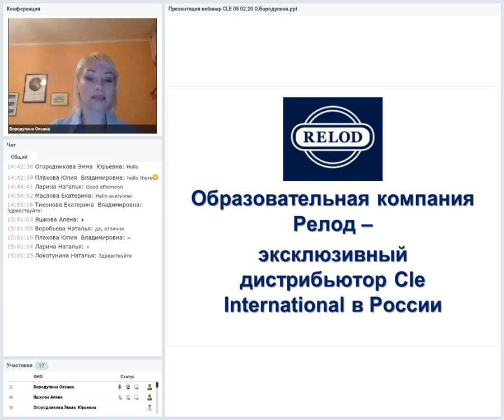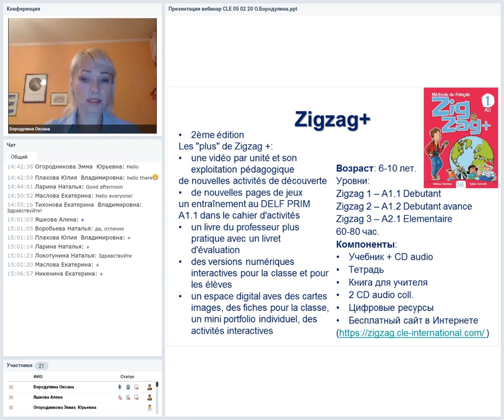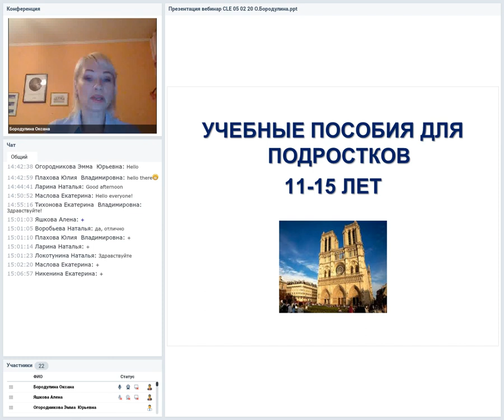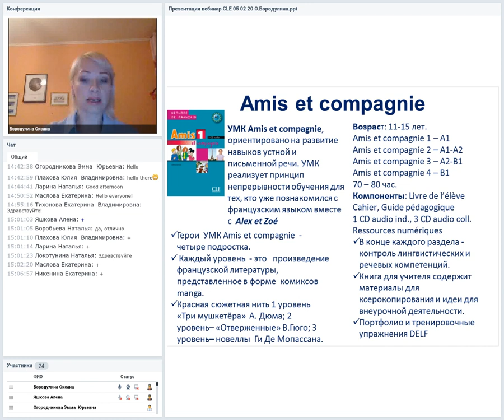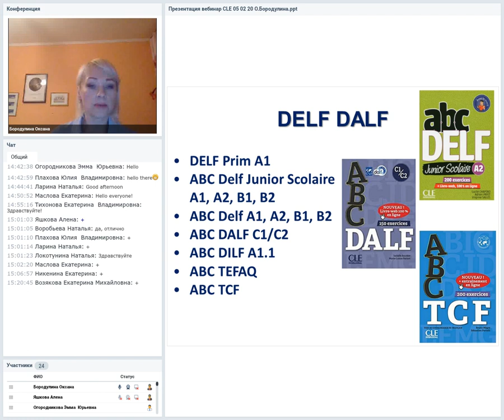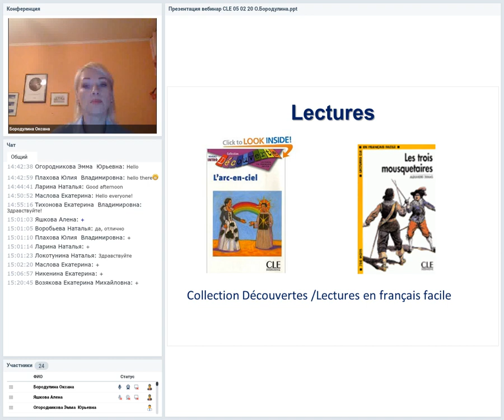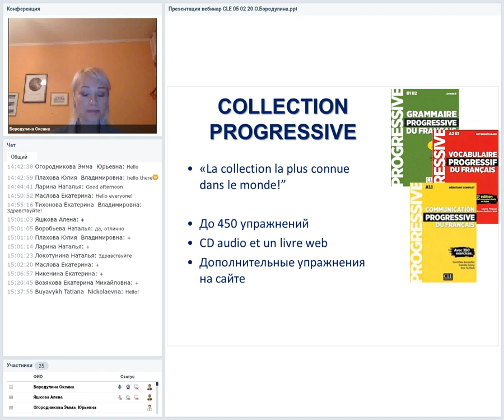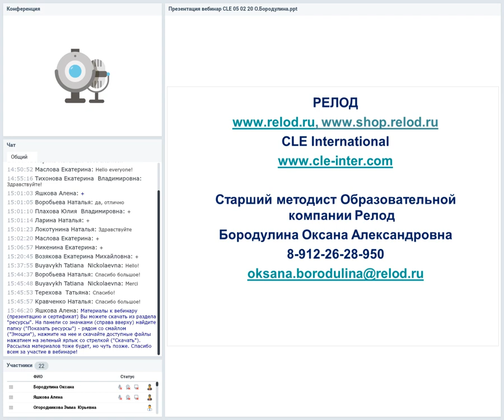Методическая линейка CLE International для общеобразовательных школ, языковых центров и вузов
Добейтесь успеха в обучении французскому языку благодаря прогрессивным учебным пособиям издательства CLE International! Современные УМК предлагают последовательное и эффективное обучение всем языковым навыкам. Узнайте все о технологиях обучения и рекомендациях по использованию комплекса учебных пособий по французскому языку издательства CLE International.